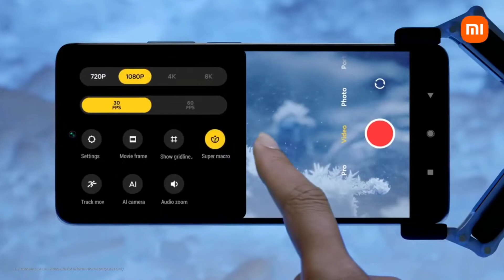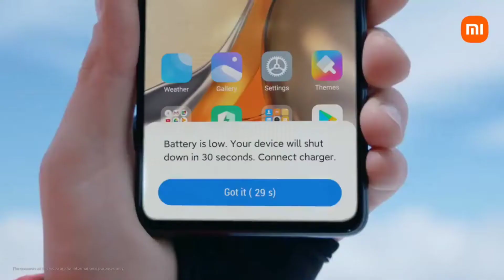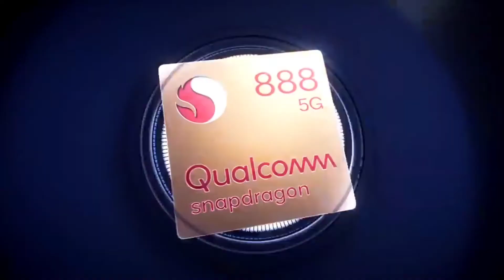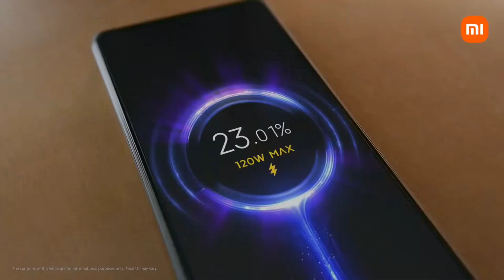Redmi Note 12 Pro 5G - 200MP DSLR Camera | Official Specs, Price and Launch Date!